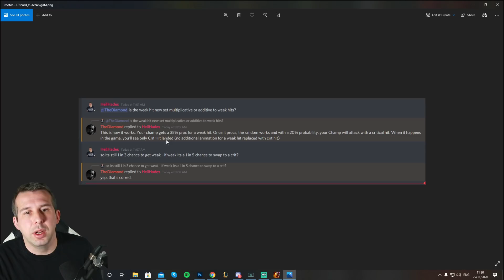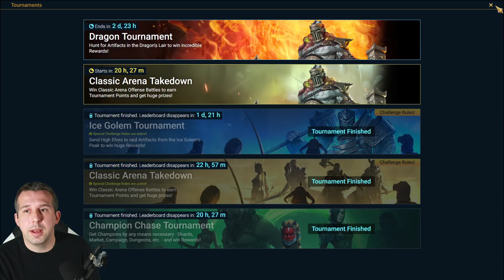RAID | HIGH MULTIPLIERS! Bergoth the Malformed Fragment Summon Event!